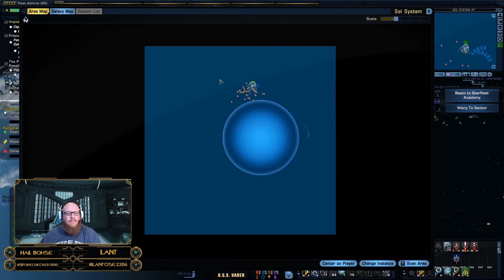Lesson 2 Navigating with the Mini Map Interface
Welcome to Starfleet Academy Online! In this video we continue the Interface Series and show you the basics of Navigation with the mini-map in Star Trek Online. We have loads of material to cover so each video will be small sections of information that you can more easily digest and begin to see the lattice that brings Star Trek Online game play together and really improve your progress.

Written by: Riot Games Music Team, Alex Seaver of Mako, and Justin Tranter
Produced by: Riot Games Music Team, Alex Seaver of Mako, and Oliver
Mixed and mastered by: Riot Games Music Team
Vocals performed by: Against The Current
Vocal production by: Riot Games Music Team, and Colin Brittain
Additional vocal production by: Alex Goot